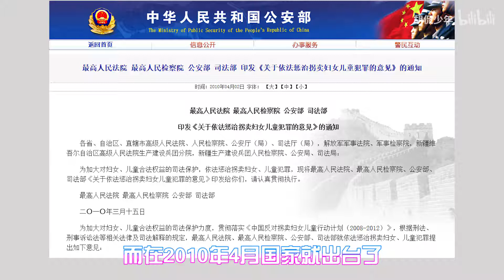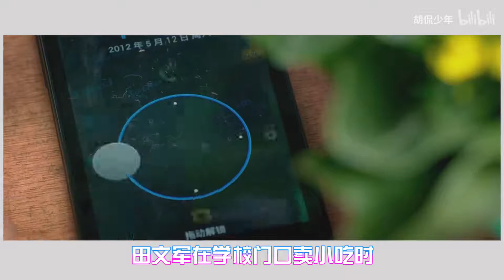真假梅姨全网通缉同时，另一个拐卖46名儿童的人贩刑满释放，这个产业链何时终止？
胡侃热点：梅姨被全网通缉，拐卖令人发指；
胡看电影：打拐题材电影《亲爱的》；
胡侃历史：古代对拐卖儿童的刑法值得现在借鉴。